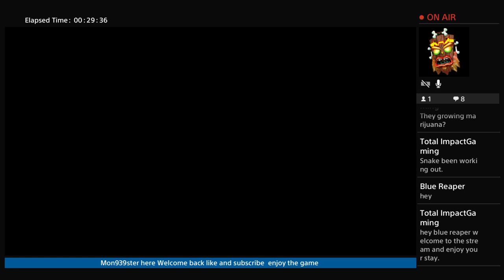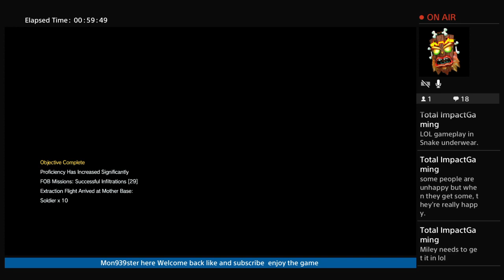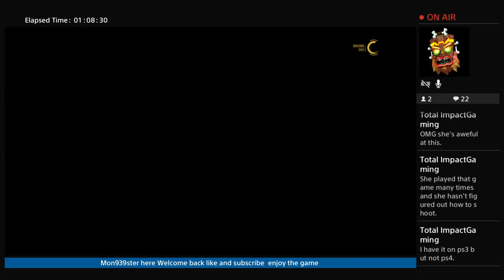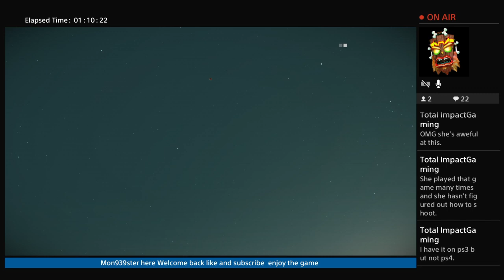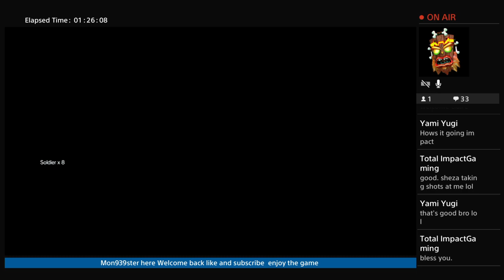Mon939ster's Lets Play MgsV TPP gameplay 4